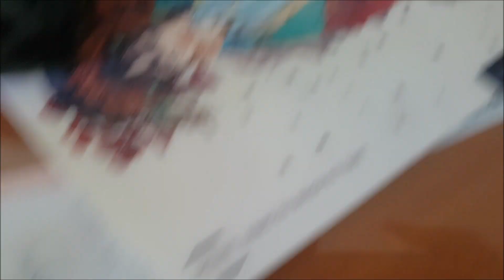늦잠으로 하루를 시작한 다람쥐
공휴일인 걸 어떻게 알고 늦잠을 잔 다람쥐.
다람쥐가 늦잠을 자면 집앞에서 언제 일어나나 기다리는 게 제맛이죠.
다람쥐는 공휴일을 어떻게 보낼까요?